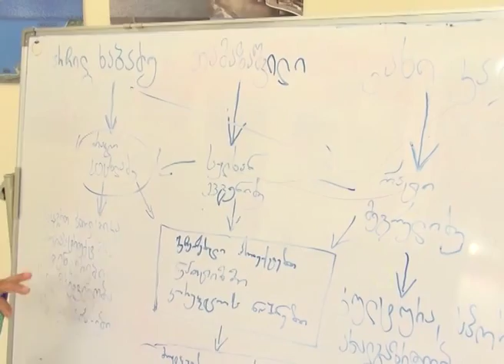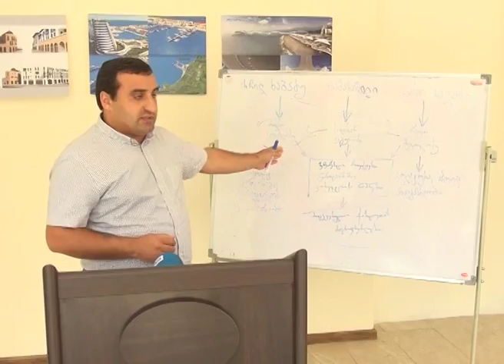ნაციონალური მოძრაობა ქობულეთის მუნიციპალიტეტის გამგებლების გათავისუფლებას ითხოვს